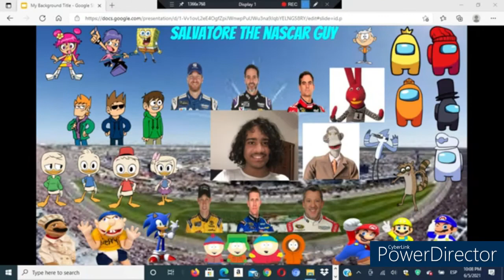NR2003 Crashes - Lyin 2 Me Guitar